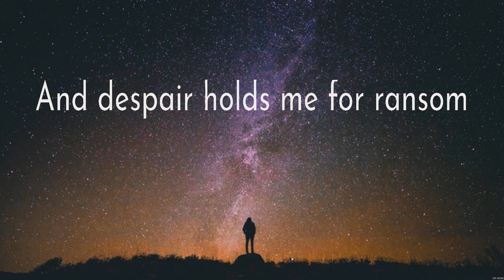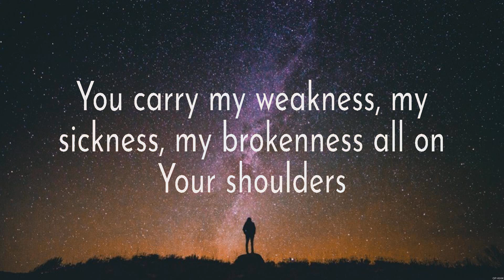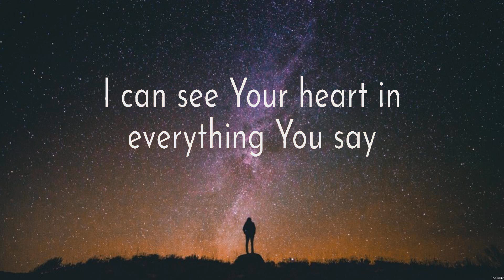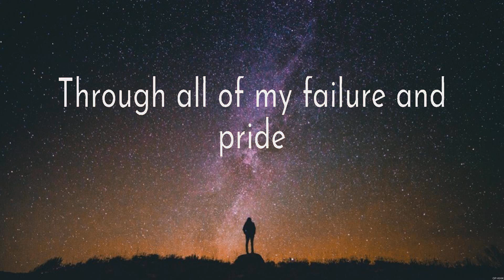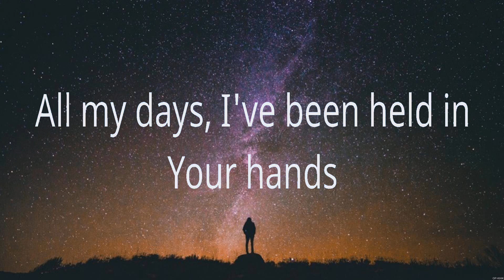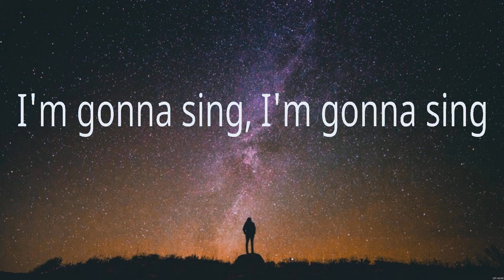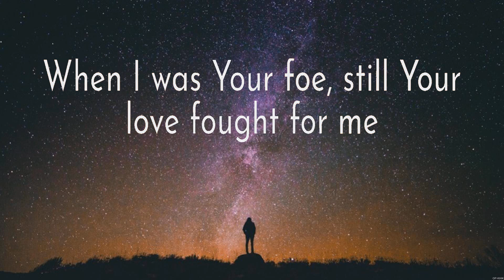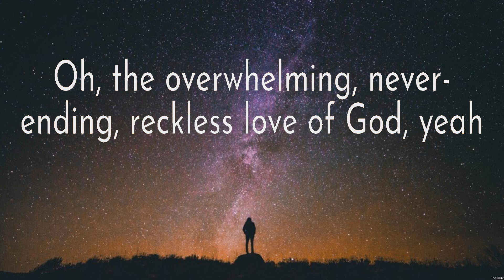Shoulders - for KING & COUNTRY (Lyrics) - So Will I, Goodness of God, Reckless Love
1. Shoulders - for KING & COUNTRY
2. So Will I - Hillsong Worship
3. Goodness of God - Bethel Music
4. Reckless Love - Cory Asbury